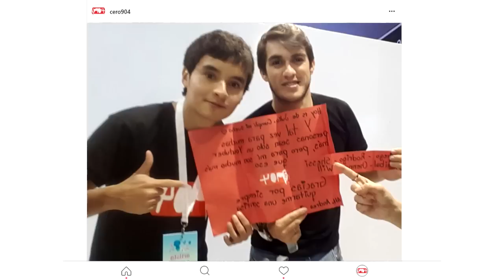Reaccionando a sus Dibujos | Cero904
Gracias a todos por la buena onda en tener un tiempito para dibujarnos. Gracias a todas esa gente que estuvo presente en el Mini Club Media Fest Personal. ♥